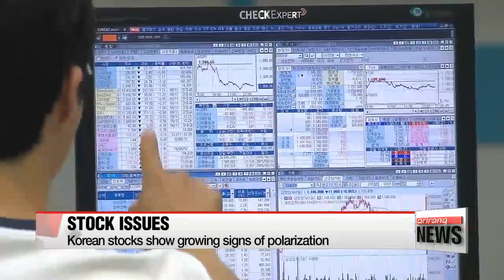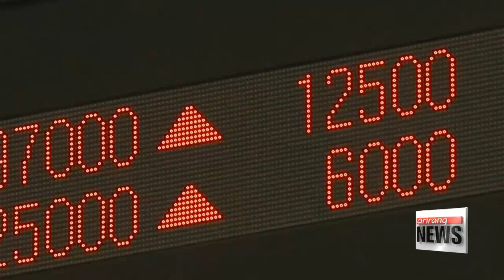Nasdaq hits record high, Korean stocks show growing signs of polarization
뉴욕증시 에너지주 약세 속 강세, 대형주 쏠림 현상, 증시 부익부 빈익빈 심화
Wall Street had a good showing on Tuesday despite a drop in energy shares, while the Nasdaq hit a new record-high, thanks to gains in major tech companies.
Tech companies such as Apple and Alphabet saw their shares rise by roughly one percent.
The Dow Jones Industrial Average rose 38 points to 20,090, while the Nasdaq added ten points to 5,674.
Korean stocks, however, are showing signs of increasing polarization, as more and more investments are being directed at major companies with healthy growth prospects, while riskier small or mid-sized companies are being neglected.
According to latest data from the Korea Exchange, the KOSPI, which lists Korea's top 200 companies, rose two-point-four percent from January 1st until Tuesday.
The tech-heavy KOSDAQ, which features stocks from smaller companies, fell by three-point-seven percent during the same period, indicating the significant gap in interest between the two markets.